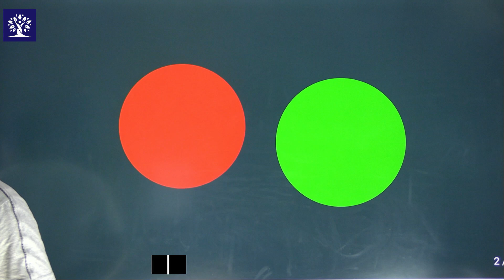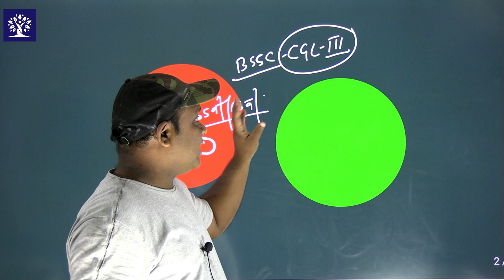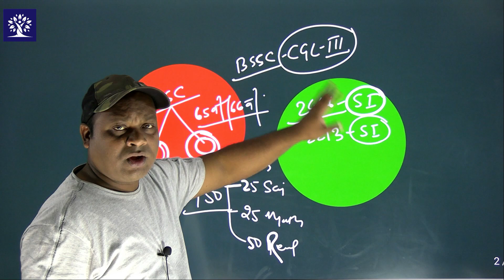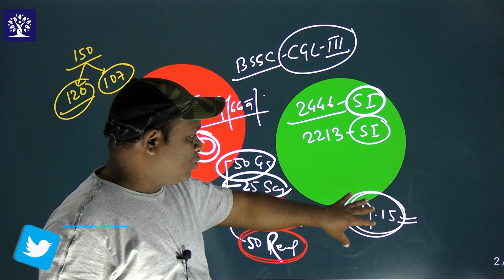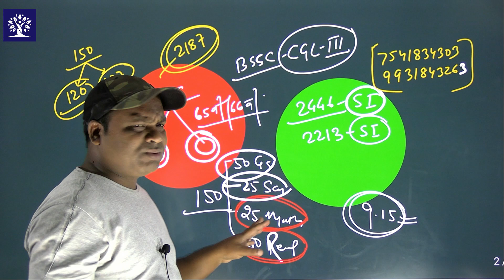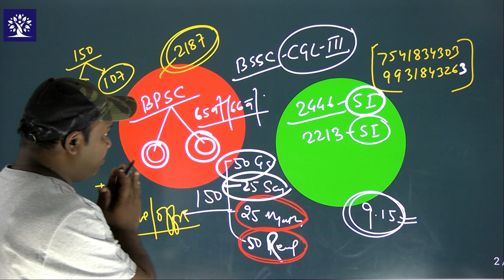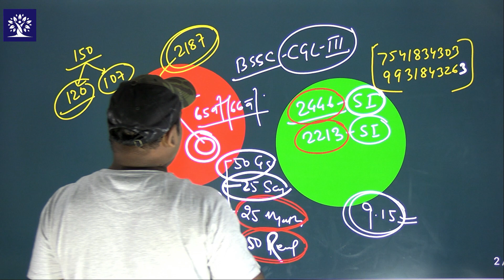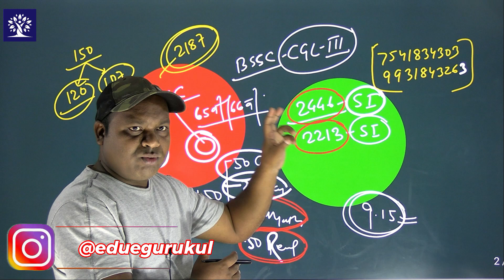सचिवालय सहायक की परीक्षा होगी इस बार चुनौतीपूर्ण || आइये इस वीडियो से जानते है